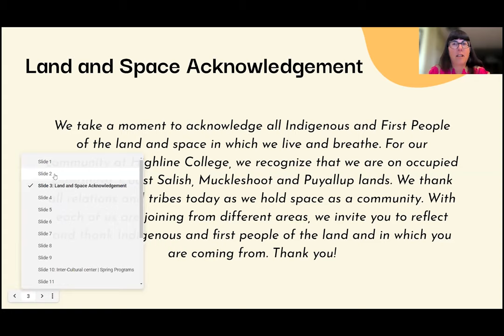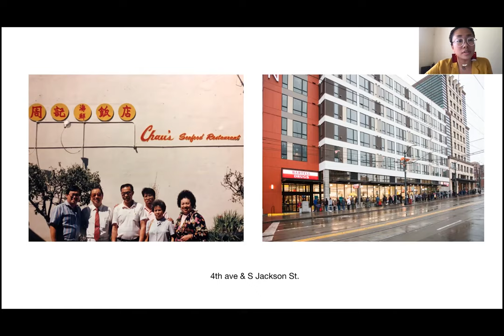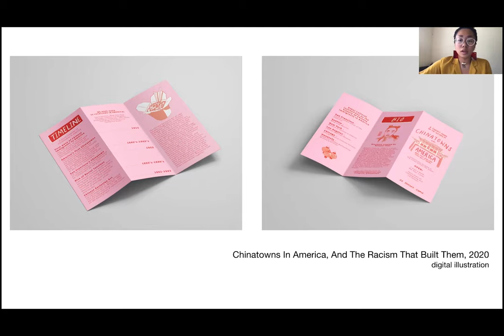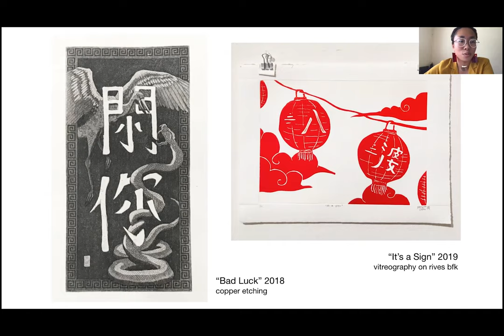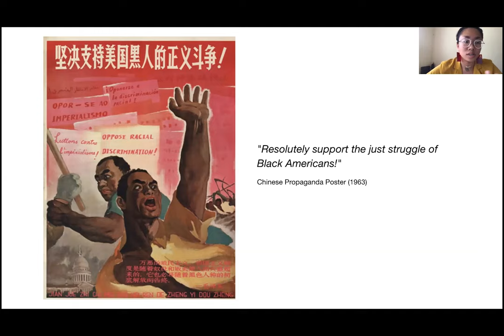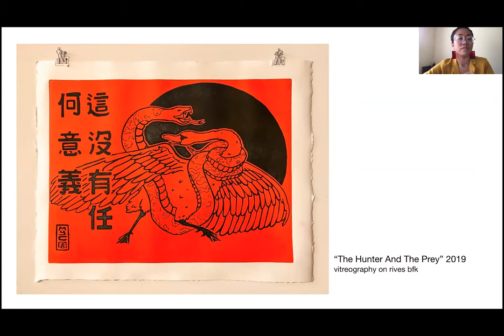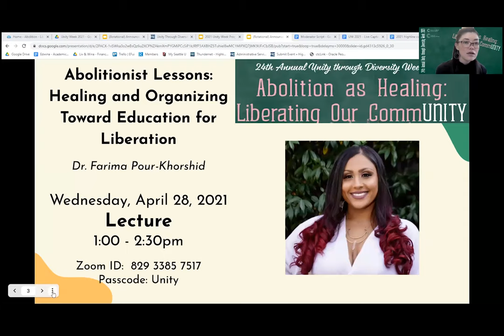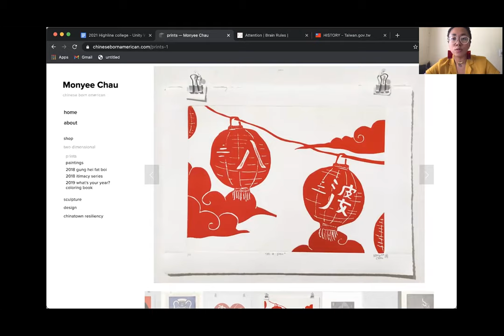Permission to Reject Assimilation: A Labor of Love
Part of Unity Week 2021 and presented by Mon-Yee Chau. A personal journey of healing through art and practice, and how storytelling can liberate us from the stories that have historically aimed to disempower us. Racial solidarity comes from an understanding of our own identity awareness. Who are we, and how does our diaspora shape us?